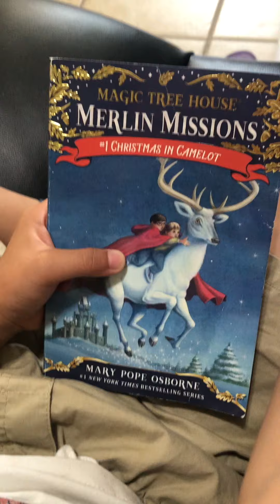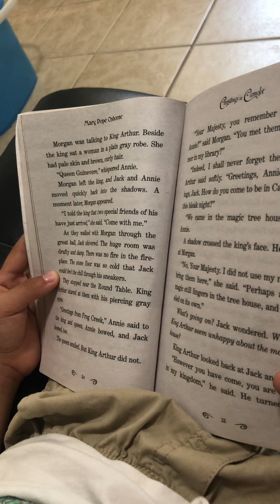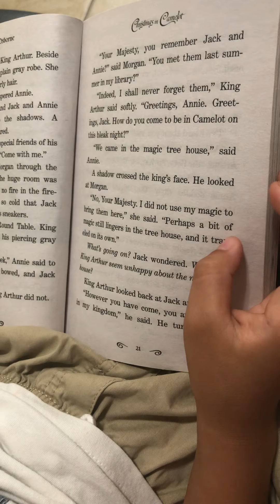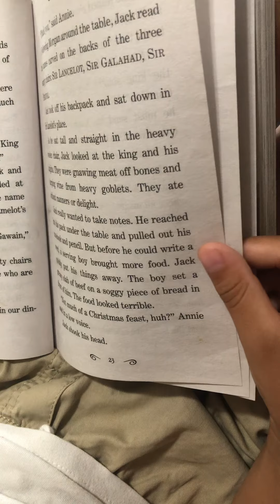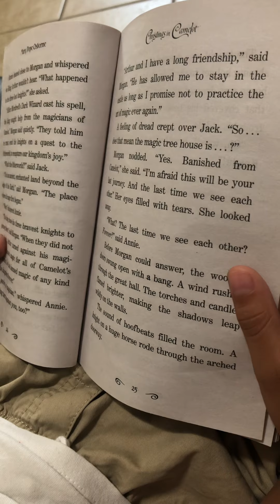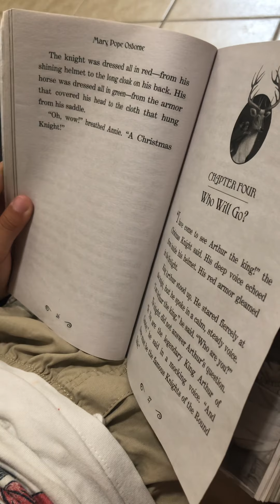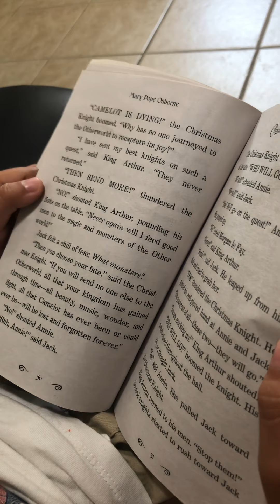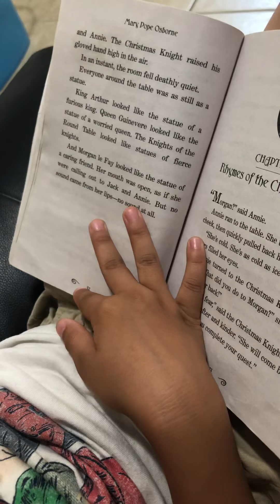Magic Tree House Merlin Missions 1Christmas in Camelot chapter3-4(two hundred and forty three days)